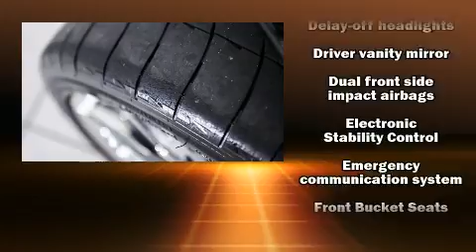2010 Chevrolet Corvette ZR1 in White Marsh, MD 21162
Get excited about the 2010 Chevrolet Corvette. With just over 35,000 miles on the odometer, this car is a truly winning combination, a quick and nimble vehicle emphasizing safety, style and fun! Chevrolet made sure to keep road-handling and sportiness at the top of it's priority list. Under the hood you'll find an 8 cylinder engine with more than 400 horsepower, and for added security, dynamic Stability Control supplements the drivetrain. Chevrolet infused the interior with top shelf amenities, such as: leather upholstery, variably intermittent wipers, front bucket seats, high intensity discharge headlights, power door mirrors and heated door mirrors, power windows, and much more. The unique heads-up display projects vehicle information onto the windshield, including speed, gear selection and engine speed. Drivers benefit by not having to take their eyes off the road. Premium sound drives 7 speakers, providing you and your passengers a sensational audio experience. Chevrolet also prioritized safety and security with features such as: dual front impact airbags with occupant sensing airbag, front side impact airbags, traction control, a security system, onStar, and 4 wheel disc brakes with ABS. Adaptive cruise control maintains a pre set distance behind the car ahead of you, simplifying highway driving and enhancing safety. A Carfax history report indicates just one previous owner. Our sales reps are knowledgeable and professional. We'd be happy to answer any questions that you may have. Stop by our dealership or give us a call for more information.